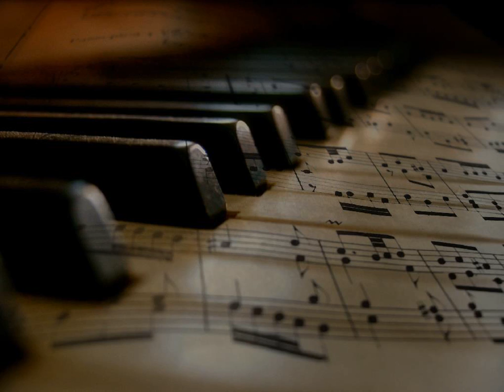선우혜경 - 당신은 나의 꿈이죠 kpop 韓國歌謠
이 날이 있기를 손꼽아 기다렸죠
기다리다가 갑자기 오니
눈물이 나네요
눈물을 닦아 주세요

세월이 흘러가도
나에게 보이는 건
당신의 그림자 뿐.

아~아~
혼자는 못 있어요
참을 수 없어요
당신은 나의 꿈이죠